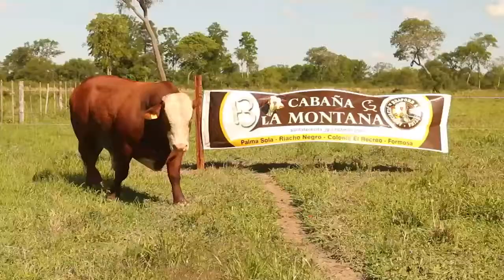LOTE 8 CABAÑA LA MONTANA JORGE GOMEZ